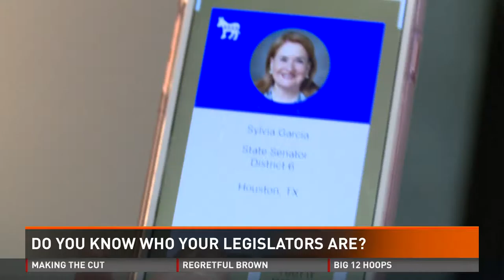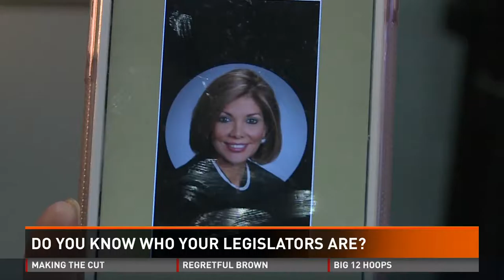Do you know who your legislators are?